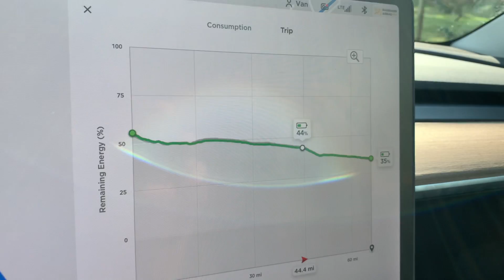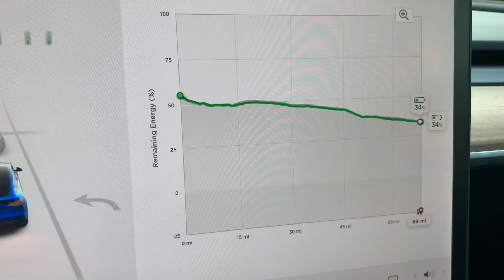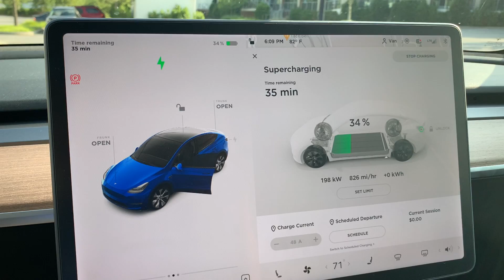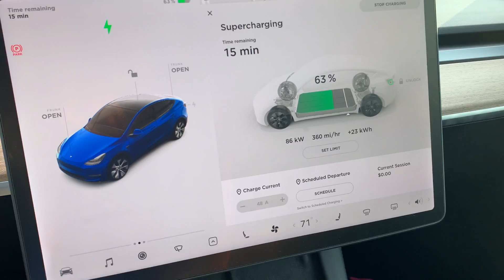Tesla vs Black Mountain Grade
On the way back from a hike at Steels Creek in Linville Gorge, I finally got the GoPro working and filmed me driving the Model Y up the Black Mountain grade, the steepest interstate highway grade in the Eastern U.S.

I visit the newer of the two Asheville Superchargers for the first time at the end of this video. It's a 250kW 8-pedestal install at the Whole Foods on Tunnel Road.